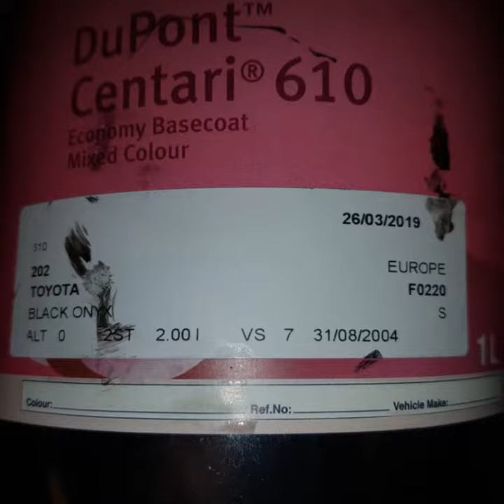Toyota Hilux , Backyard paint job, full Colour change.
Decided to give my trusty workhorse a colour change.  Much over due after years of faithful service. I decided to take it to the next level.